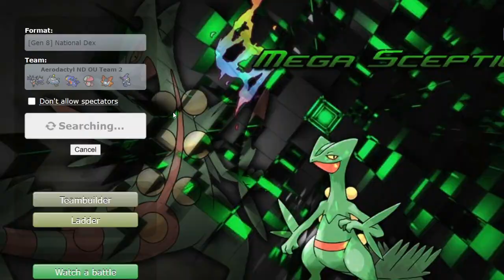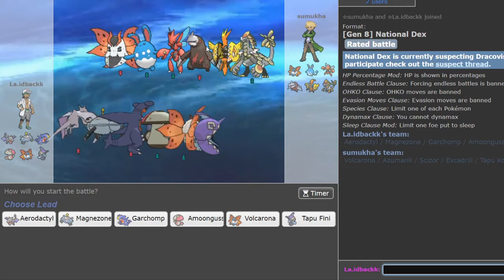Pokemon Showdown LIVE National Dex: Mega Aerodactyl actually decent in OU?!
The Team:
Aerodactyl-Mega @ Aerodactylite
Ability: Tough Claws
EVs: 252 Atk / 4 SpD / 252 Spe
Jolly Nature
- Hone Claws
- Aqua Tail
- Wing Attack
- Stone Edge

Magnezone @ Choice Specs
Ability: Magnet Pull
EVs: 172 HP / 252 SpA / 84 Spe
Modest Nature
- Flash Cannon
- Volt Switch
- Thunderbolt

Garchomp @ Rockium Z
Jolly Nature
- Stealth Rock
- Earthquake
- Stone Edge
- Swords Dance

Amoonguss @ Black Sludge
Ability: Regenerator
EVs: 248 HP / 44 Def / 216 SpD
Calm Nature
IVs: 1 Atk
- Spore
- Giga Drain
- Hidden Power [Fire]
- Sludge Bomb

Volcarona @ Heavy-Duty Boots
EVs: 252 SpA / 4 SpD / 252 Spe
Timid Nature
IVs: 0 Atk
- Quiver Dance
- Bug Buzz
- Fiery Dance

Tapu Fini @ Leftovers
Ability: Misty Surge
EVs: 248 HP / 8 Def / 252 Spe
Timid Nature
IVs: 0 Atk
- Surf
- Nature's Madness
- Moonblast
- Defog